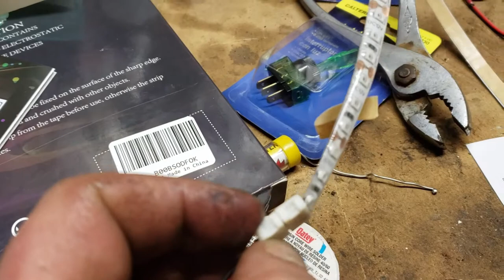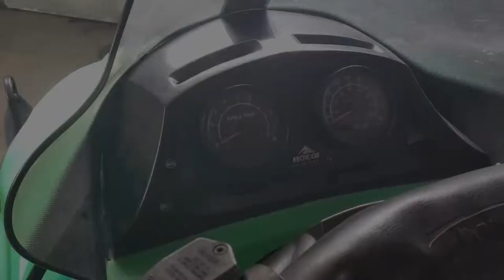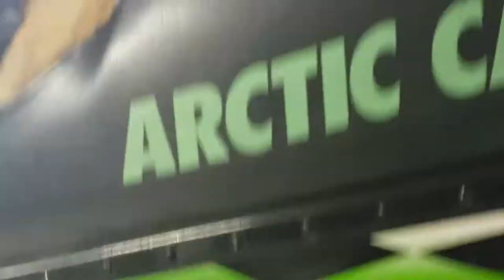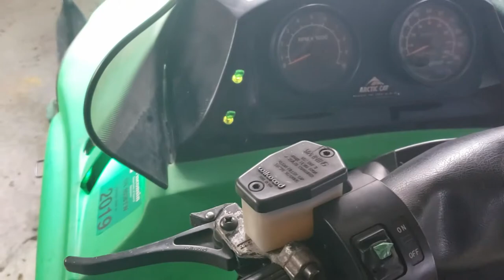Installing LED underglow lights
Installing LED underglow lights on my 2000 ZL 440

link for the led strips